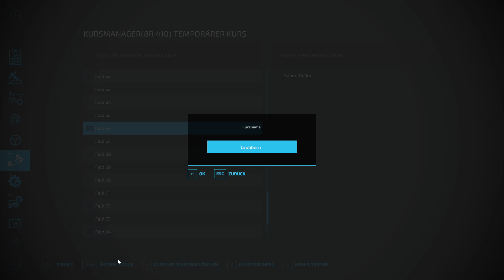LS22 NF Marsch #112 Bis zum Horizont